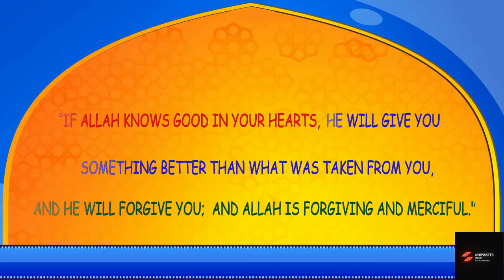Halima's iPad | Kid Rhyme | Animaster Studio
Story of Halima's broken iPad with rhyme. This is one of the works by Animaster Studio for a client.